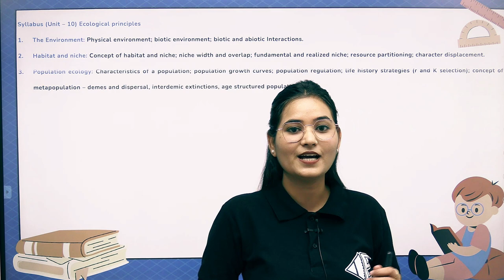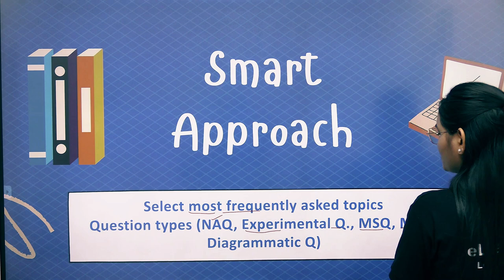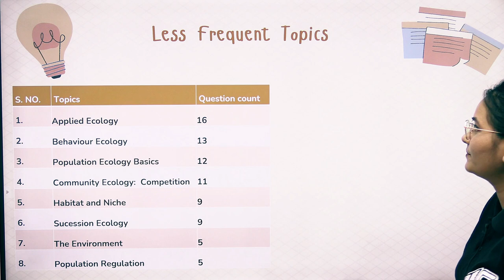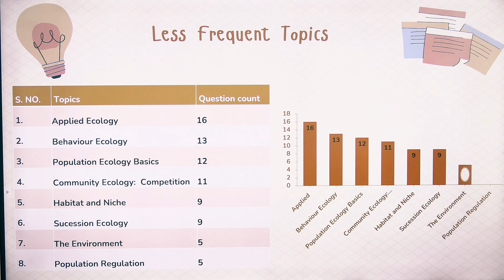Most Frequent Topics of Unit-10 | Ecology and Ecosystem | 15 + Year analysis | CSIR | UGC-NET |GATE